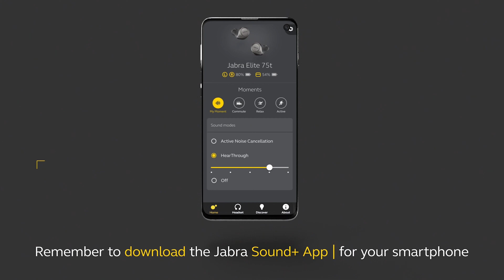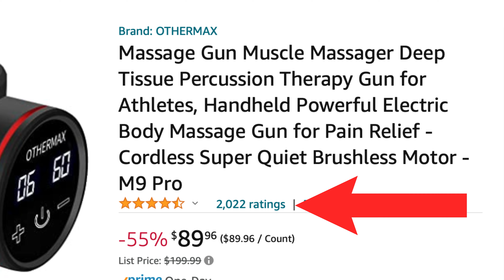VALENTINE'S FITNESS GIFT IDEAS | TECH EDITION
If its Valentines Day, Christmas, a birthday or just because. These are some non basic gift ideas for anyone that is into Tech and fitness (smart watches, wearables, apps, earbuds).  I structured it to be budget friendly $9.99 all the way to $999.99

0:00 - Intro
1:41 - Earbuds/Music
4:36 - Activity Trackers
7:14 - Self Care Items
9:39 - Bonus item

Items listed in video

Apple AirPods Pro
Beat Fit Pro
Jabra Elite 75T
Apple Watch SE
Garmin Fenix 7
Amazfit Band 5
M9 Pro Massage Gun